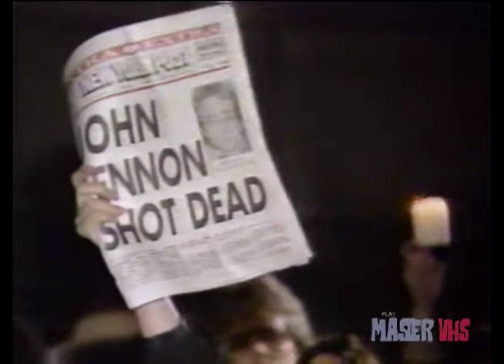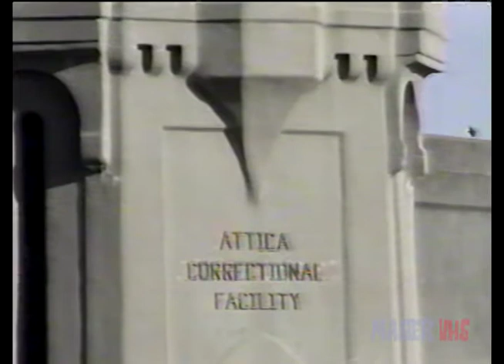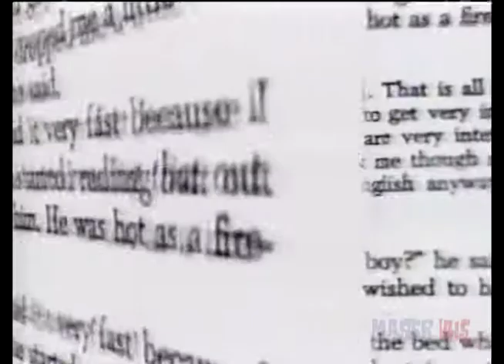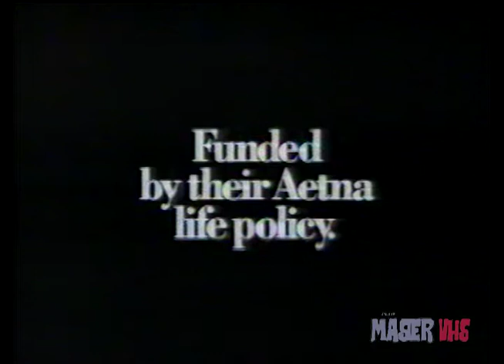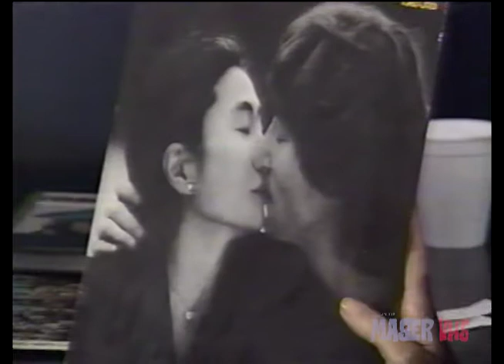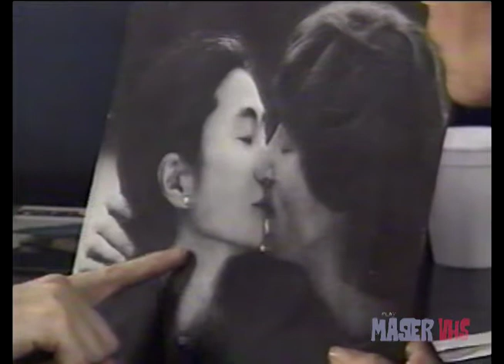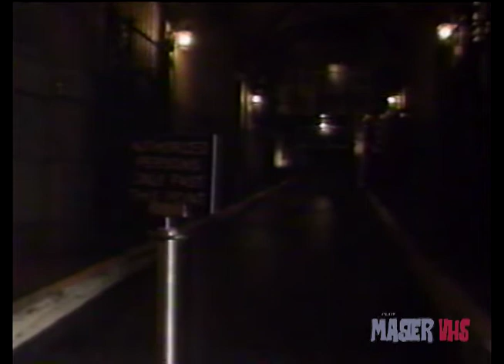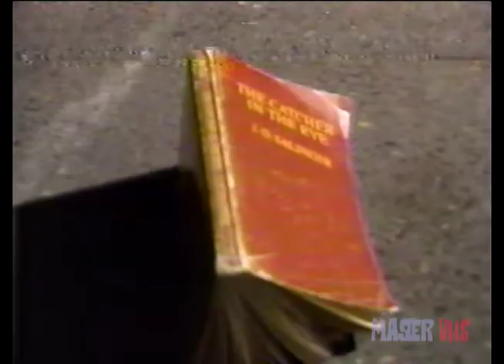John Lennon murder RIP Barbara Wlaters 20/20 USA TV 90'S VHS Master Beatles